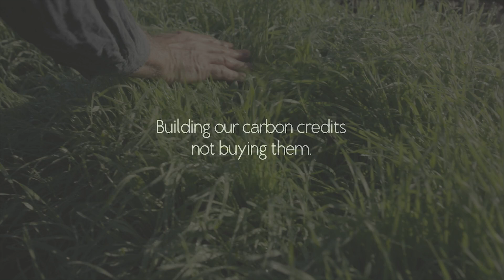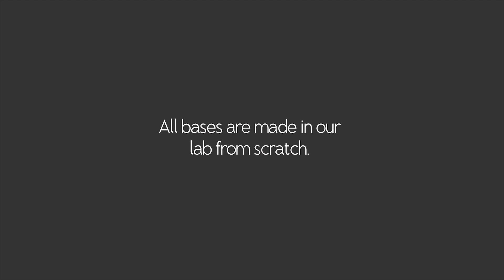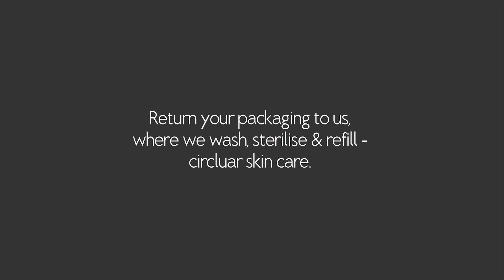Our Purpose and passion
It was our pashion to create a eco sustainable lifestyle & it became our purpose to create a eco sustainable income.